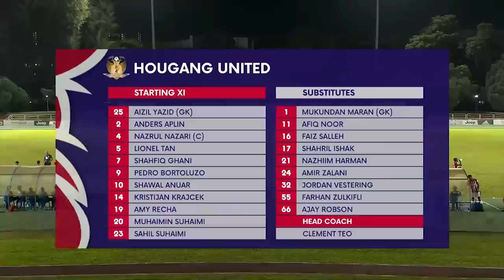2022 AIA Singapore Premier League: Balestier Khalsa vs Hougang United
Venue: Toa Payoh Stadium
Score: 6-1 (Shuhei Hoshino 5’, 67’, 85’, Delwinder Singh 21’, Ryoya Taniguchi 33’, Kuraba Kondo 73’ | Shahfiq Ghani 17’)